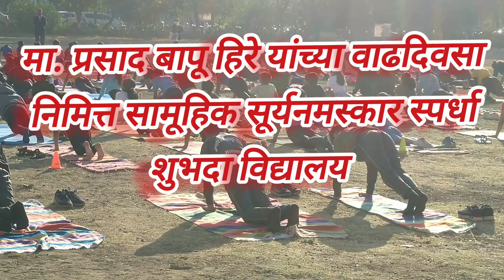मा.प्रसाद बापूसो.हिरे यांच्या वाढदिवसानिमित्त सामूहिक सूर्यनमस्कार स्पर्धा योगविद्या शुभदा विद्यालय